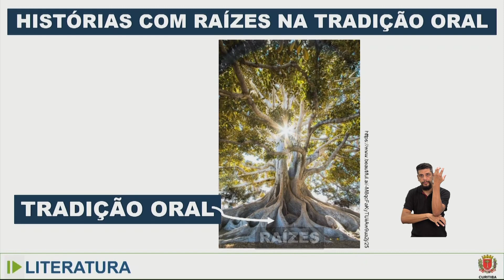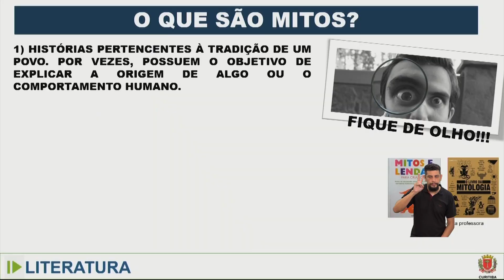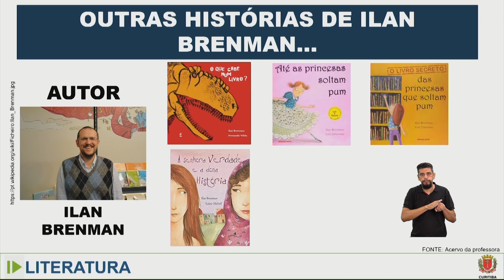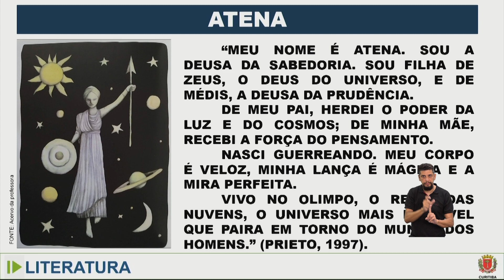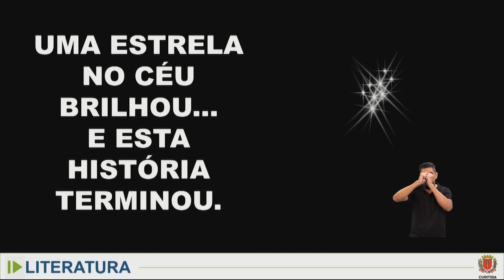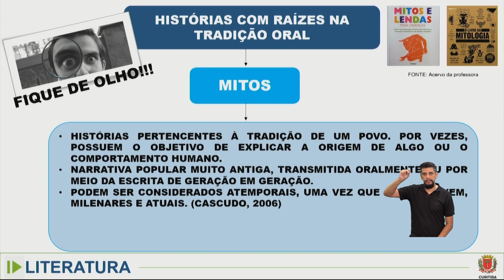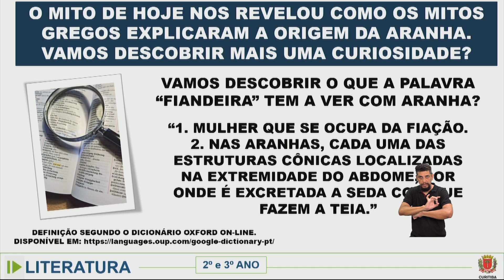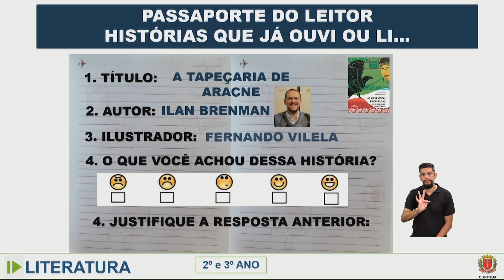Literatura - 2.º e 3.º ano - aula 21 - 12/09